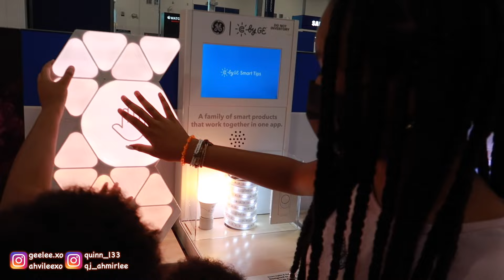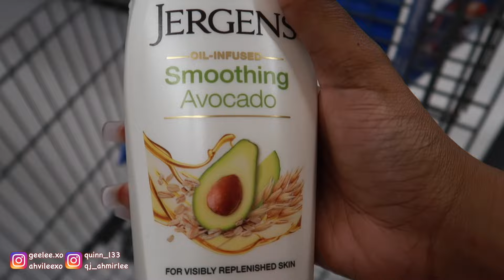DOING THE OPPOSITE OF WHAT MY PARENTS SAY FOR 24 HOURS!!